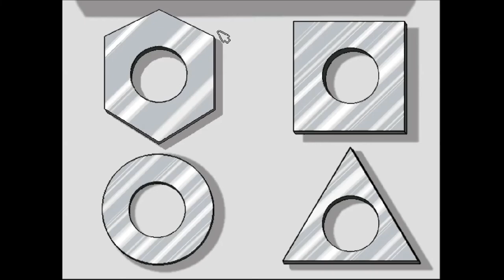Freddi Fish 4 - E2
Silly Let's Play of Freddi Fish 4: The Case of the Hogfish Rustlers of Briny Gulch by Humongous Entertainment, released in 1999.